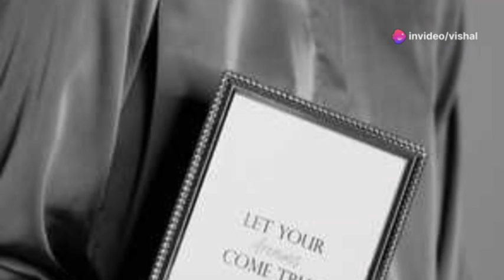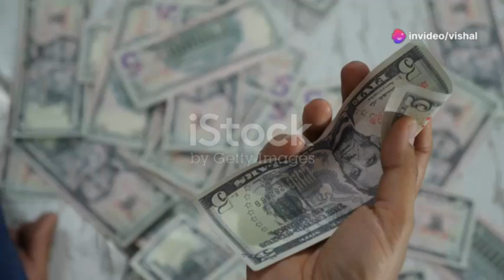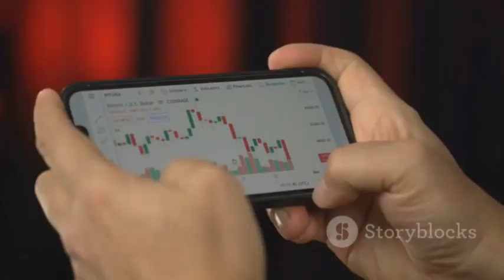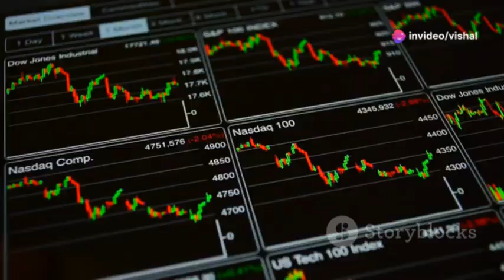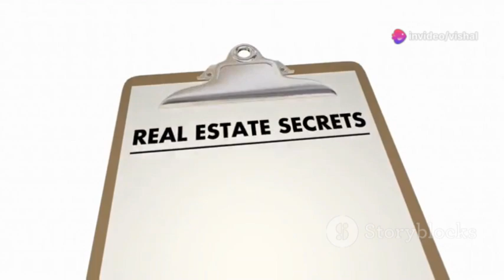Millionaire in 2024